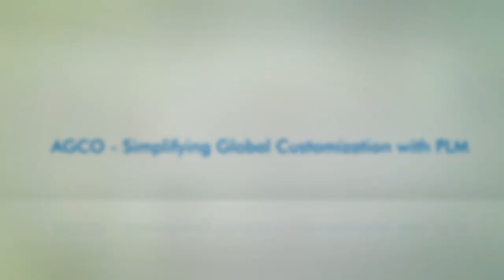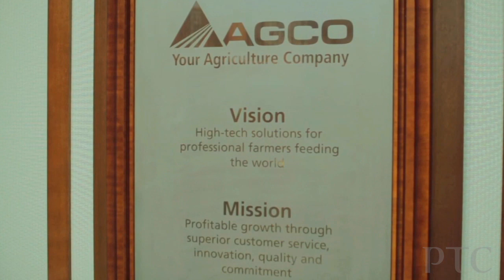How AGCO uses PLM to Simplify Global Product Development - PTC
Managing product complexity, quality and compliance are key challenges for build-to-order farm equipment manufacturer AGCO, says Eric Froebel, Director of Global Engineering Processes and Architecture. Watch this video to learn how product lifecycle management is helping AGCO deliver innovative, environmentally-compliant tractors and combines for its worldwide customers.